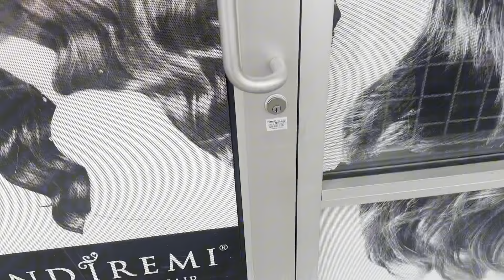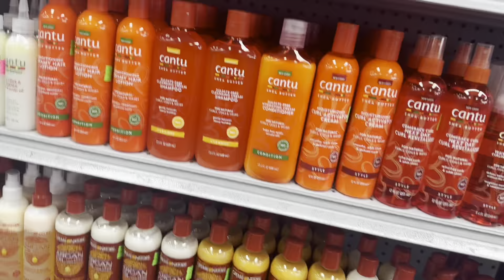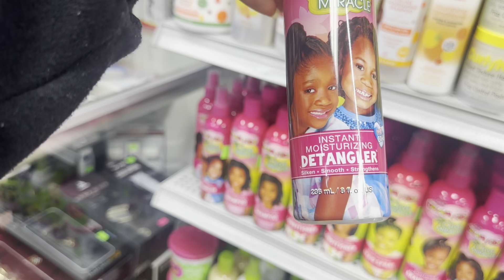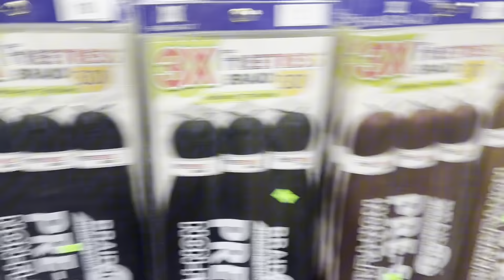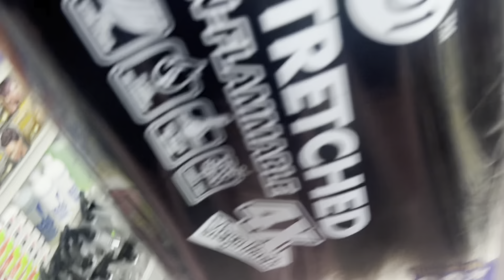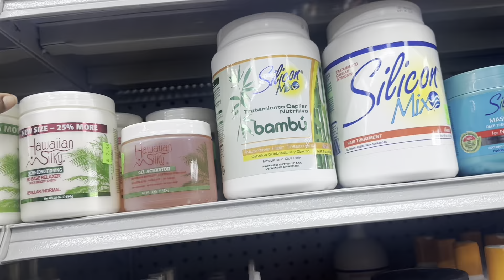VLOG | Look What I Found, Dove’s New Bodycare Line, + Getting Foods to Keep Me SNATCHED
Heyyyyyy my favssssss ! 🤍 hope all is welll with you all. I hope everyone had an amazing Thanksgiving whether it was with family or you alone, I hope you experienced joyful mess and thankfulness. Today’s video we are back with another vlog but this time we are not in the house BUTTTT outside at the beauty supply store and Walmart.